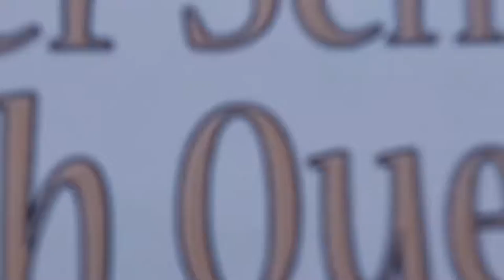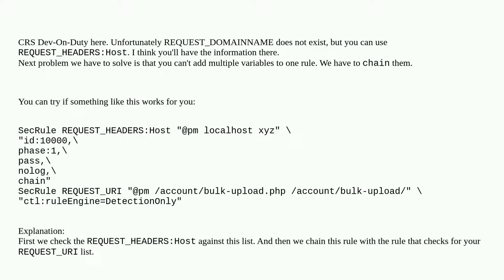ModSecurity: How to write exclusion rules for list of REQUEST_URIs on separate domain names?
A special thanks goes out to the community

  mod-security